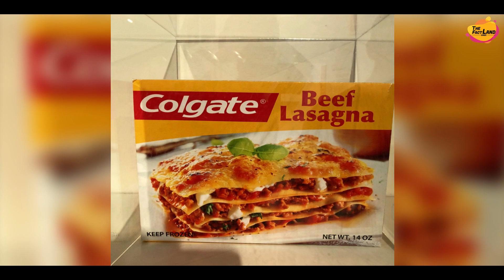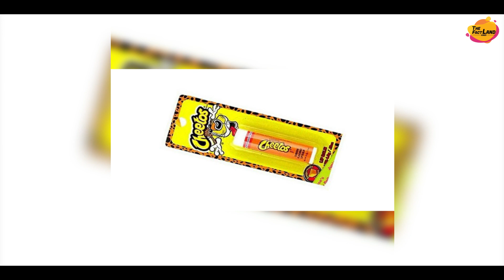5 ऐसे FOOD PRODUCT'S जो MARKET मे FLOP हो गए | 5 FLOP FOOD PRODUCTS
Video Title :  5 ऐसे FOOD PRODUCT'S जो MARKET मे FLOP हो गए | 5 FLOP FOOD PRODUCTS
Language  : Hindi